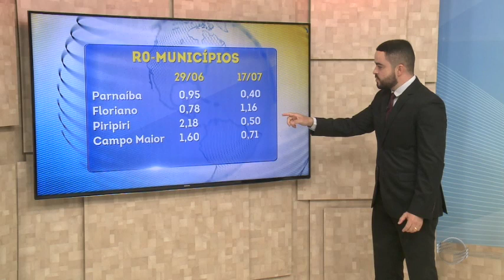Floriano faz "caminho inverso" e tem alta na taxa de transmissão da covid-19